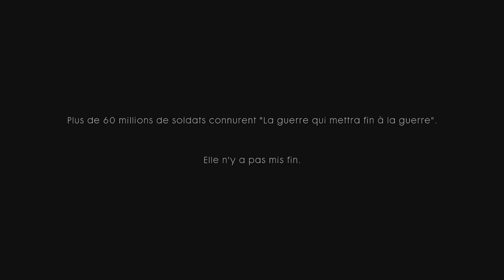Découverte | Battlefield 1 l Campagne Solo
Hello ! On s'retrouve pour la découverte (videotest) de Battlefield 1 l Campagne Solo